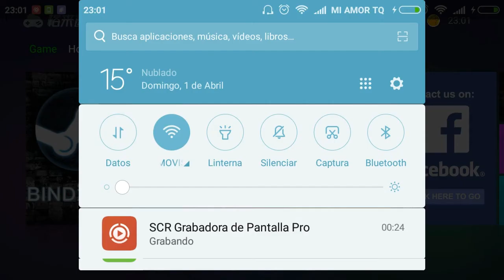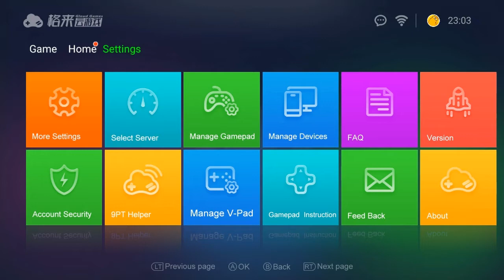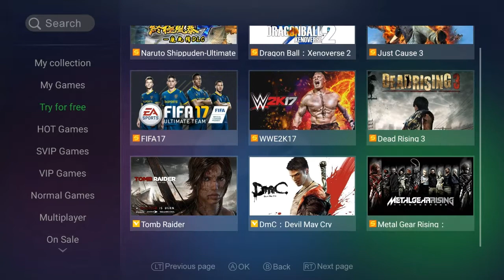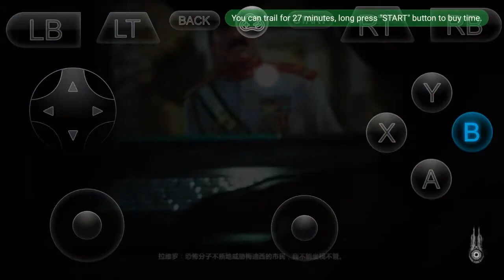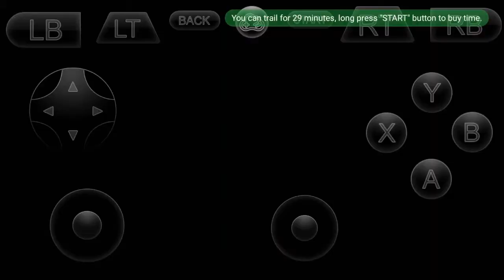¡Por fin! Juegos Xbox one y Xbox 360 para android [fulsoured]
Por fin he conseguido tener la aplicación para jugar a juegos de Xbox one y Xbox 360, si ya sabes cuál es la aplicación por qué ya la habéis tenido, pero seguramente tendrías que estar en China simulado por una aplicación (VPN), pues ya eso se acabo por qué ya tenéis Game Cloud  en la Play Store y solo tenéis que entrar y listo.

Link de Game Cloud